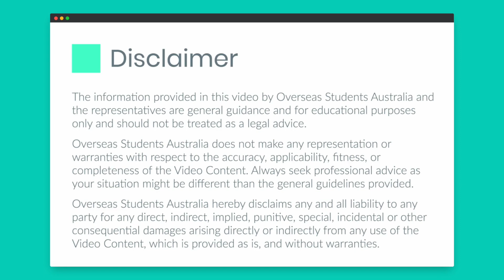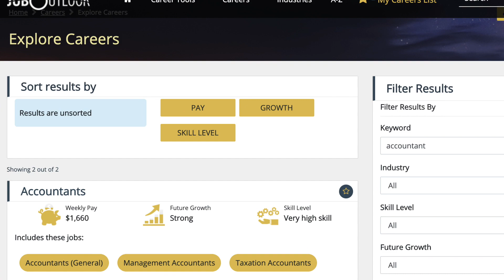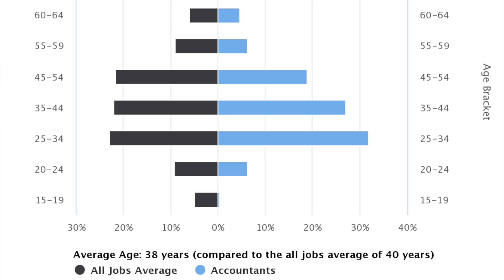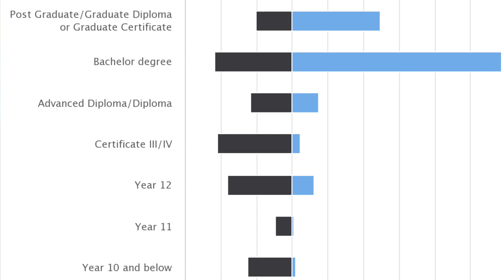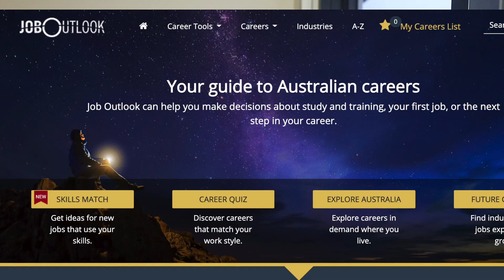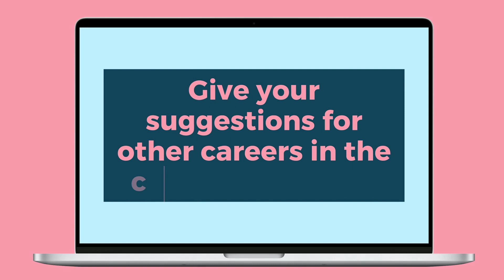Career Guide | Accountants in Australia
This is a first video in the series of career guides where we are going to discuss various careers in Australia. This video covers details about career as an Accountant in Australia (for students doing or planning to do an accounting degree).

We are covering:
- What is an accountant?
- Basic jobs of an accountant
- Quick industry snapshot
- Qualifications required to become an accountant
- Entry requirements for international students